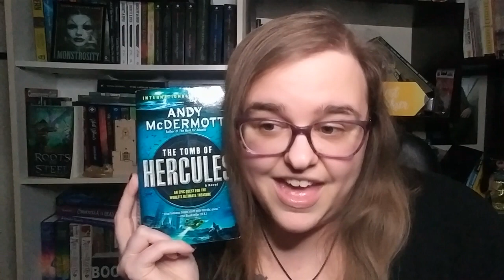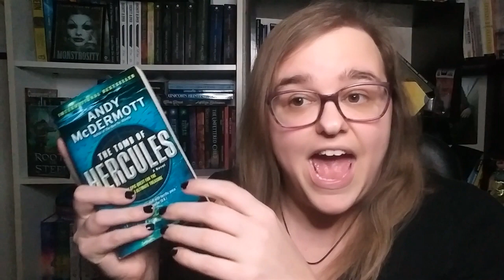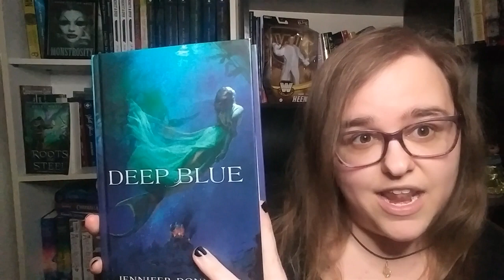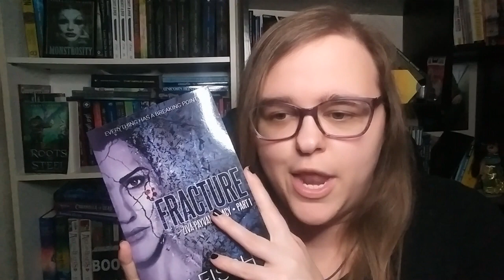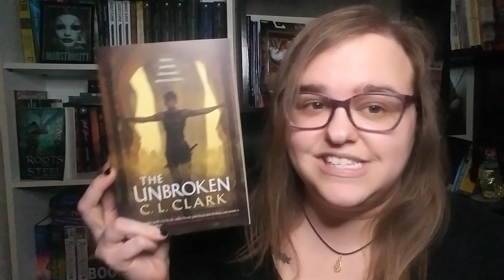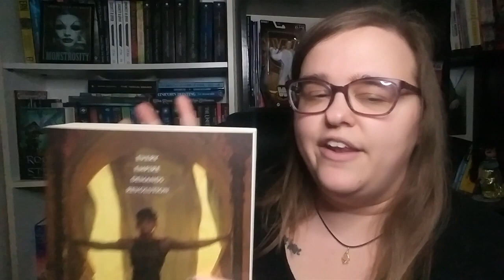LEVEL UP | February Roll for TBR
The first month is done and I leveled up in my game! Now it's time to roll for 6. Surely, the dice gods will take it easy on me now.